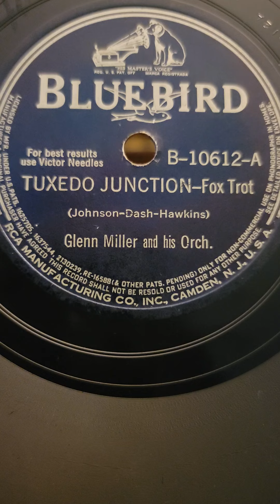Tuxedo Junction - Glenn Miller & his Orchestra Bluebird Records #10612 1940